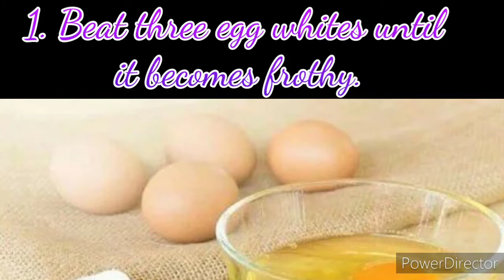Tips to get rid of black heads/ black head removal/ hame made black head removal/